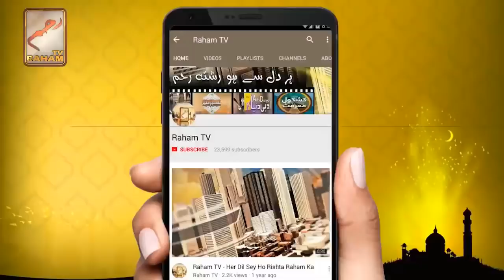Allah ko razi kasey kia jay-RahamTV